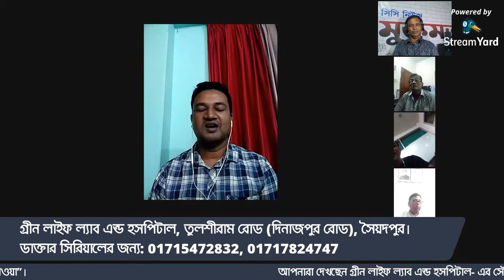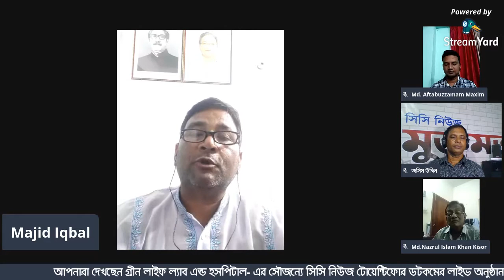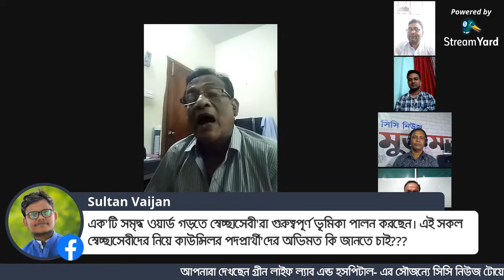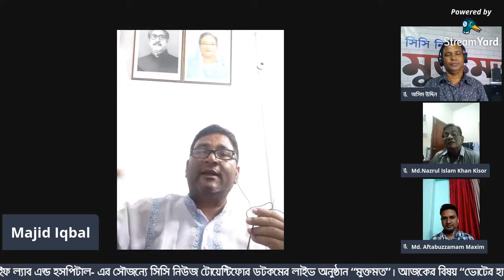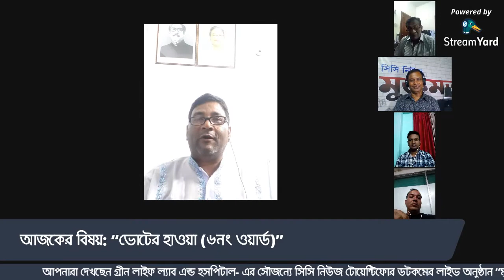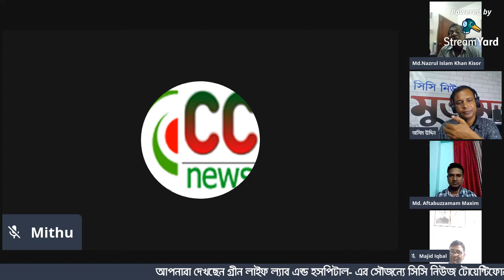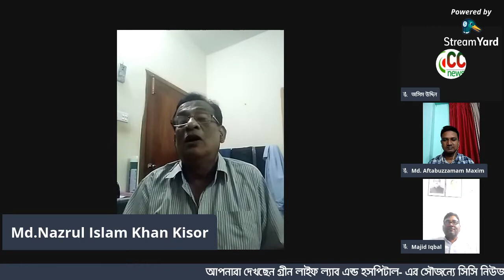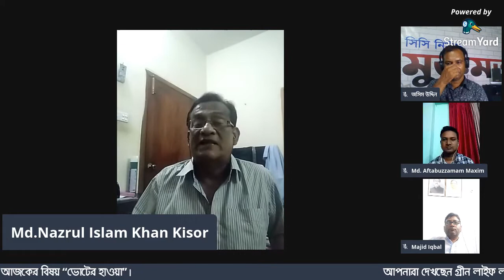ভোটের হাওয়া (৬ নং ওয়ার্ড)